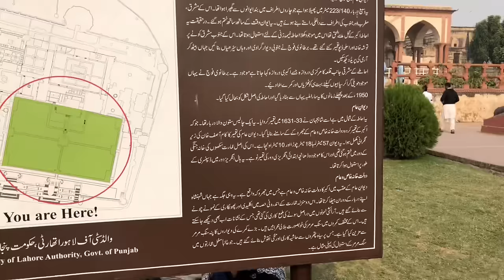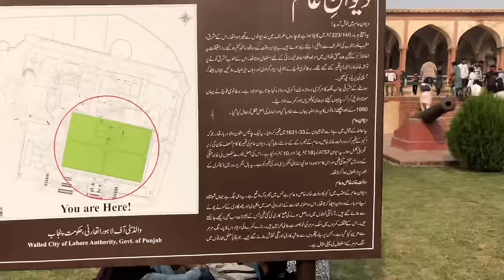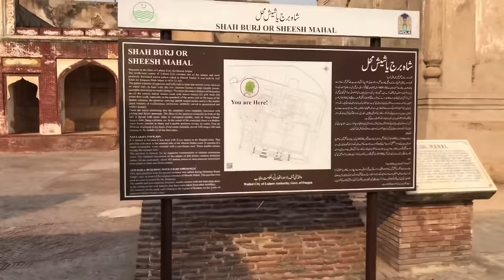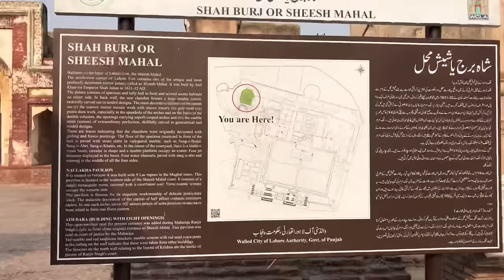Lahore Fort | Shahi Qila (Complete Documentary Video)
This video is related to Lahore Fort ( Shahi Qila Lahore, Pakistan ). The Lahore Fort is located on the northwest corner of Lahore, a city in the Punjab province of Pakistan. In 1981, UNESCO declared the Lahore Fort a World Heritage Site. The Lahore Fort was ruled by Mughals, Sikhs and British. The Lahore Fort covers an area of ​​about 20 hectares and has 21 notable buildings.

Genre: Indian Traditional
Style: World
Composed by: birdlee8